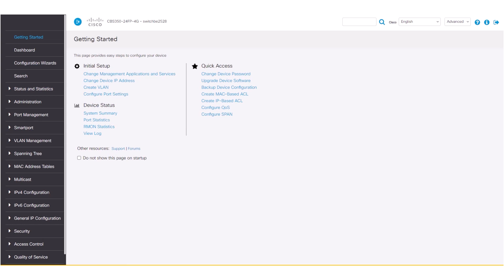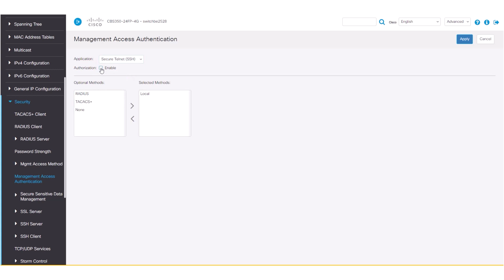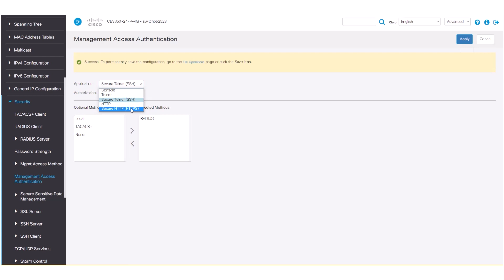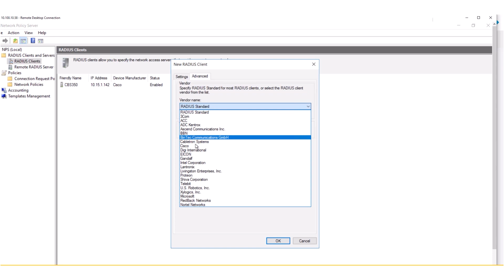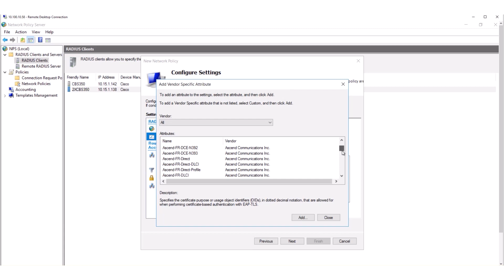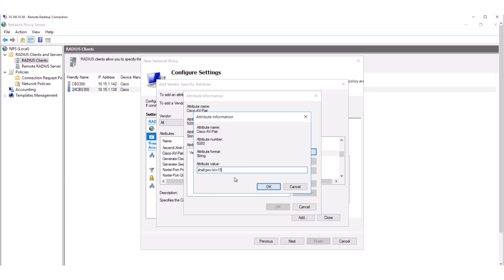How to Configure RADIUS Authentication for Cisco Business Switch Login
In this Cisco Tech Talk, we guide you through the process of configuring RADIUS authentication for login access on Cisco Business Switches. Learn how to securely authenticate users, enforce network access policies, and improve overall network security. This session demonstrates how to integrate RADIUS with Cisco Business Switches to streamline authentication management and enhance control over network access.

  What you’ll learn in this video:
  – How to configure RADIUS authentication for login access on Cisco Business Switches
  – The benefits of RADIUS for secure and centralized network access management
  – How to enforce network access policies and improve security with RADIUS
  – Best practices for integrating RADIUS into your existing Cisco network

  This video is ideal for network administrators, IT security professionals, and anyone responsible for managing network access and security in Cisco environments.